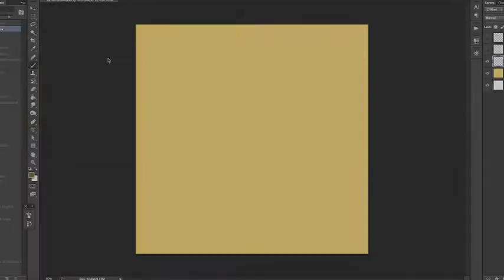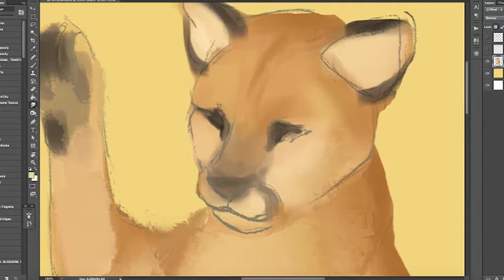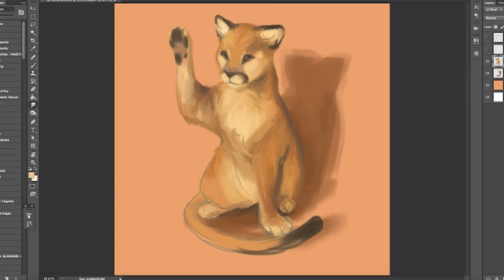High Five Panther - SpeedPaint